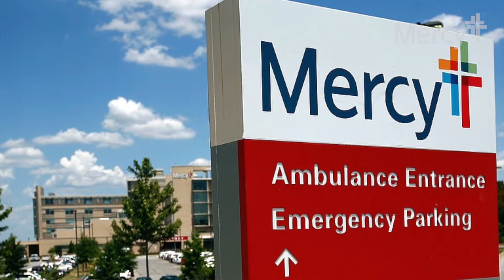He Goes by Butch: Mercy Nurse Remembers Dad Who Died of COVID